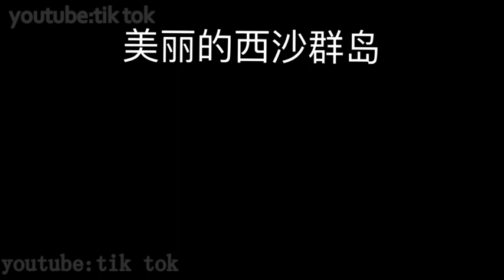Tik Tok Best Sex Beauty Dance in Asia #398